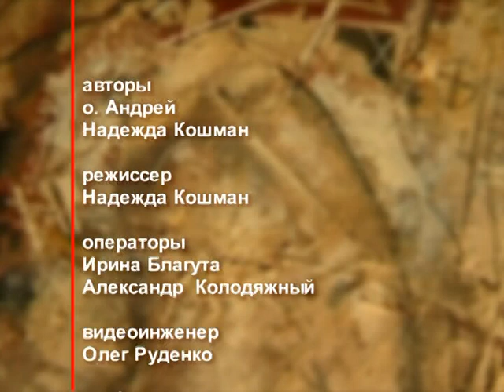День ангела 16 января – День пророка Малахии – отец Андрей Ткачёв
16 января именины празднуют Арина, Ирина, Гордий, Василий, Малахия. В этот день церковь почитает память пророка Малахии.

Распространи это видео!